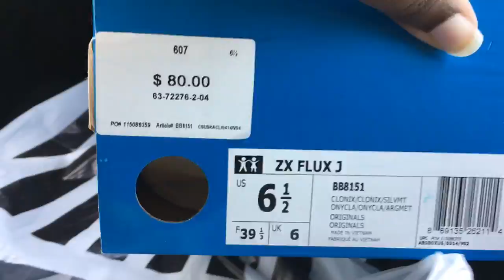The older you get the fatter you get!!